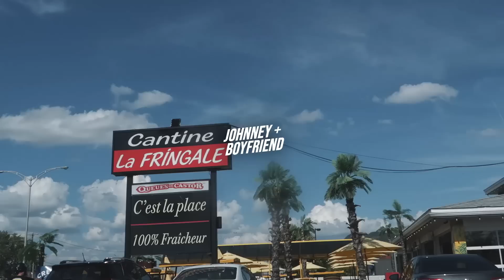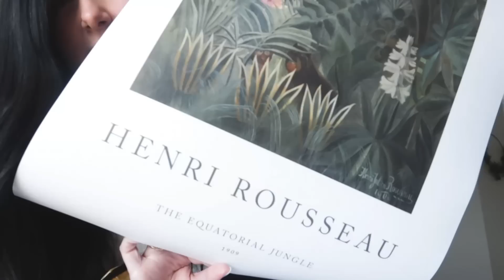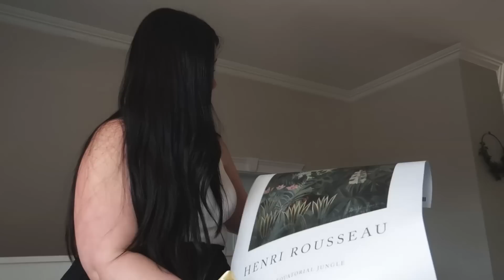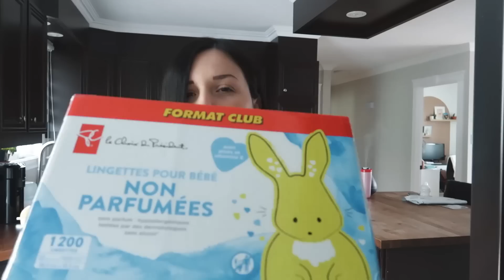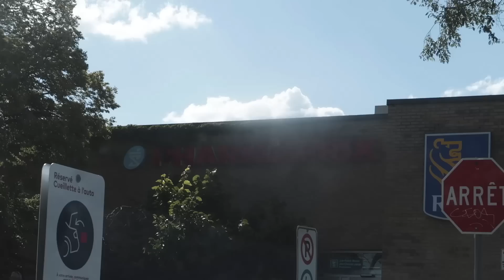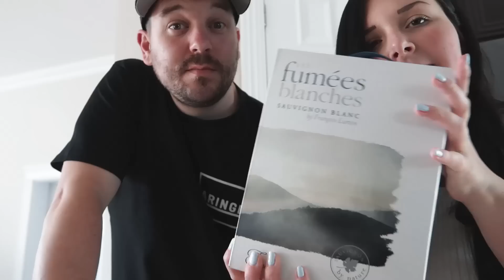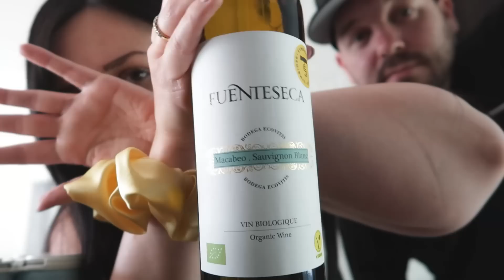WEEKENDVLOG: UN PETIT QUELQUE CHOSE DE CHANGÉ, MEGA HAUL SAQ!